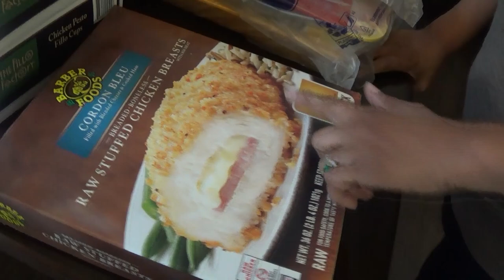Once a Month Grocery haul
Welcome to a New Year!! Here is my first grocery haul of 2021! We went to Sam's Club and really stocked up! Hope you enjoy!